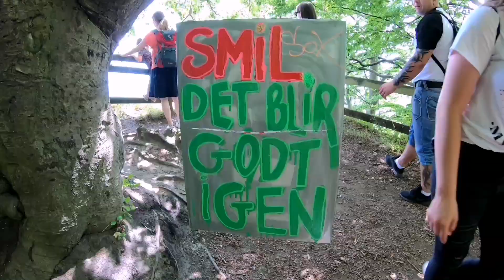Møns Klint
The area of natural beauty with the breathtaking view from the 128m hight cliff over the blue Baltic Sea.

You will truly enjoy the surrounding of danish oldest beechwood forest while walking on the top of the 7km long cliff. All that adventure is a kind of a workout if you decide to go down and walk by the stony beach. Then the only way back is to climb the biggest staircase of 497 steps which is the biggest in Dk.

Here you can get lucky to see the peregrine falcons as a few left in Denmark. If you love to see different birds then the greatest time of the year to observe them starts in the spring, when the migrations of birds flock are biggest.

Well, the cliff is alive and yearly rockslides occur caused by wind and weather.

There is a small sandy beach where you can rest and enjoy the power of mother nature from the bottom of the Møns Klint.